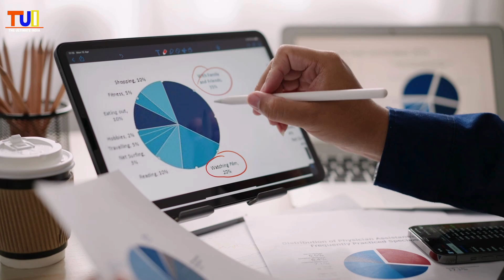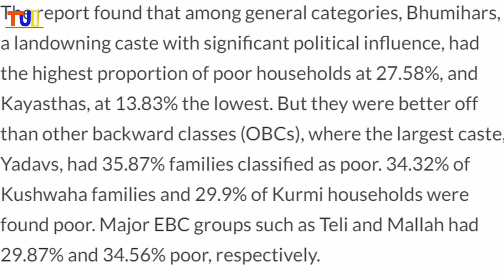Bihar Caste Census Explained In Hindi | Bihar Data In Hindi | Bihar Report